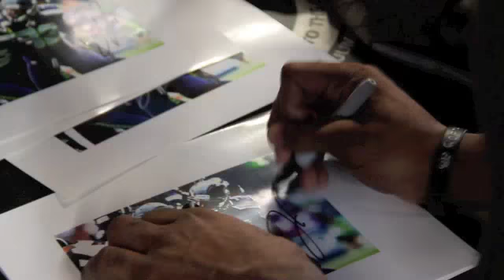Behind The Scenes Jeron Johnson Photoshoot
Jeron Johnson aka "Jus Showoff" and his son "Oatmeal" have a good time while Jeron handles branding business on his off week.